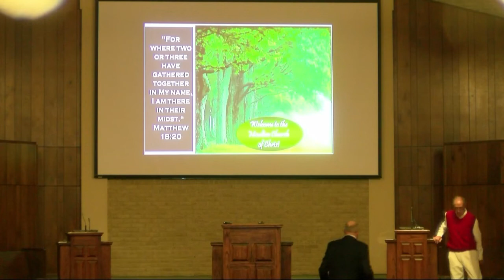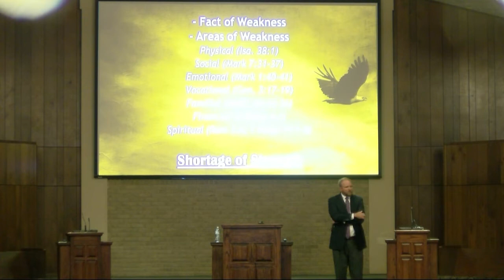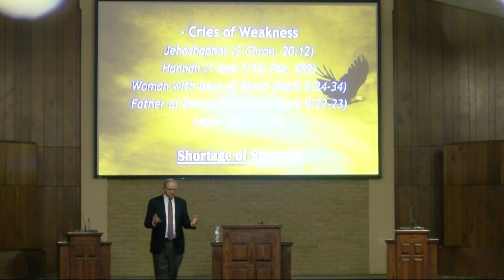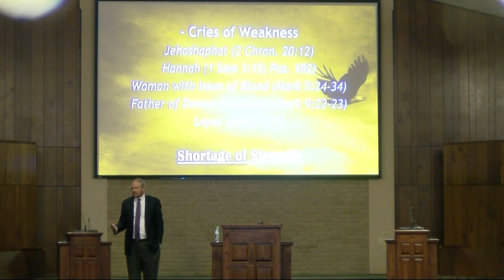In Need of Strength (1)